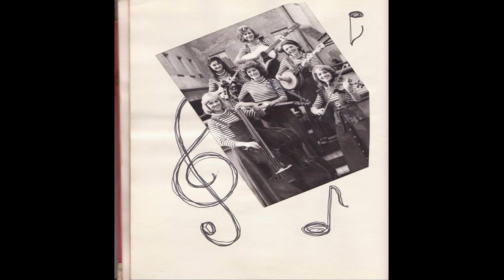Retro nejdečáci 2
Fotky z FB skupiny Nejdkoviny